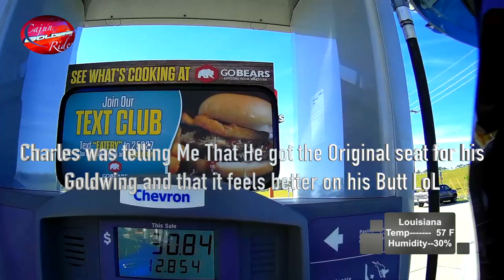#81 Kim The Cajun Goldwing Rider : Riding With A Goldwing Side Car & Harley Davidson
Come along with Me ,Kim The Cajun Goldwing Rider .And My friends Charles Gerard  and Marcus Melancon. Charles is riding a red Goldwing with a side car. And Marcus is riding a Harley Davidson Ultra Classic.So Let's Go Have Fun